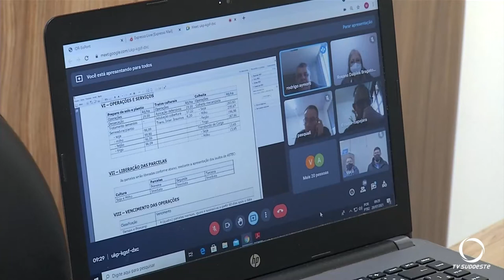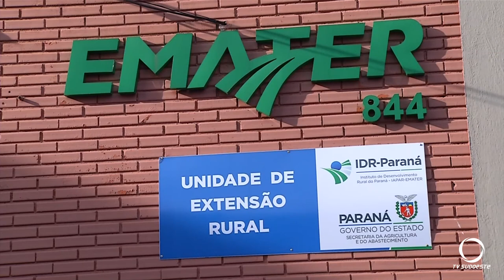Emater e Banco do Brasil promovem encontro com extensionistas para recursos da safra 2021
Em função da pandemia os encontros estão sendo virtuais, neste caso 26 extensionistas da Emater Paraná, da Microrregião de Pato Branco, tiveram encontro com Rodrigo Aimoré, Assessor de Agronegócios e Engenheiro Agrônomo do Banco do Brasil.